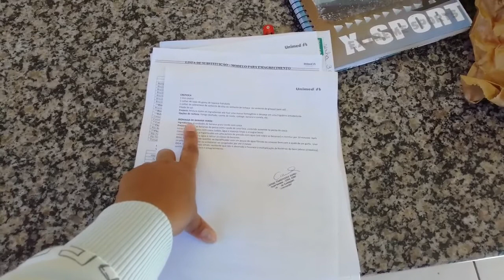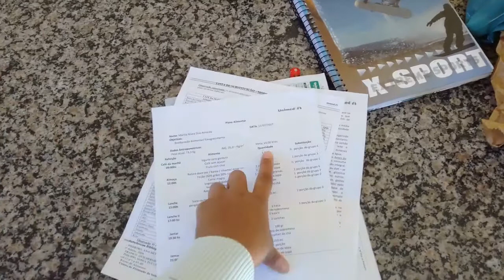Vlog Mudança na Reeducação Alimentar, Compras, Rotina......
No vlog de hoje mostro um pouco da minha rotina , Fui na nutricionista e mudei minha dieta. Comprei algumas coisas, e falei um pouco (demais) sobre os acontecimentos do dia e alguns pensamentos.

Bjs e até a próxima!!!